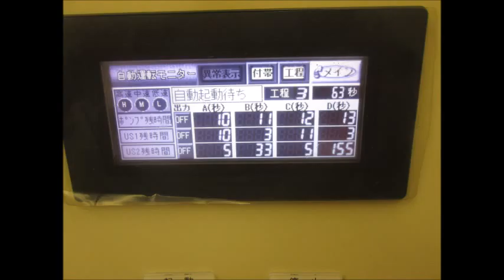スライドショー 超音波‹発振・測定・解析›（超音波テスター）